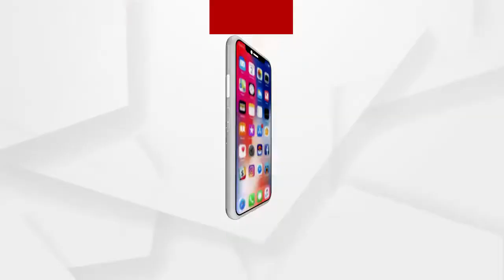ରାଜ୍ୟକୁ ପୁଣି ଫେରିଛି ତାତି ...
ରାଜ୍ୟକୁ ପୁଣି ଫେରିଛି ତାତି । 3 ଦିନ ଧରି ଜଳିବ ଓଡ଼ିଶା । ରାଜ୍ୟରେ ତାପମାତ୍ରା ପ୍ରାୟ 3 ଡିଗ୍ରି ପର୍ଯ୍ୟନ୍ତ ବୃଦ୍ଧି ପାଇବ । ଫଳରେ ରାଜ୍ୟର ଅଧିକାଂଶ ସ୍ଥାନର ତାପମାତ୍ରା 40 ଡିଗ୍ରି ଅତିକ୍ରମ କରିବ ...